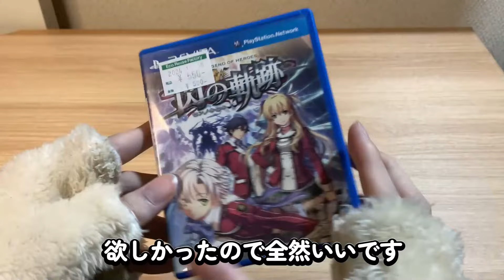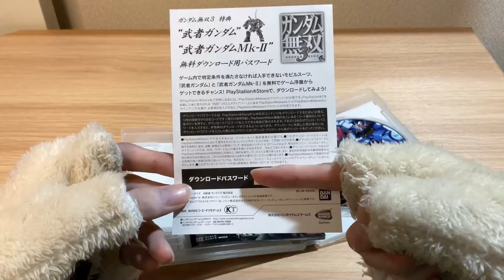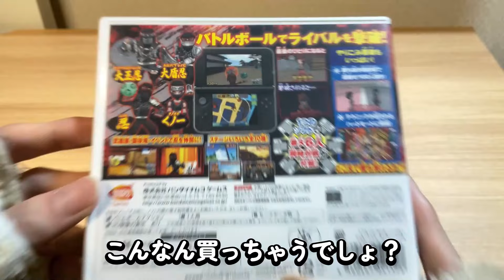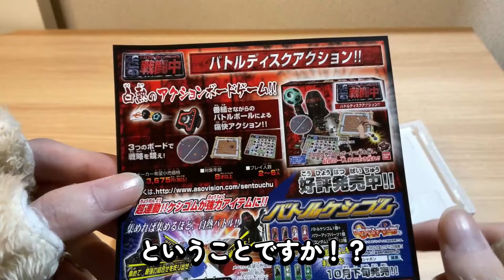ハードオフでジャンクのあれを買ってきた。【買ってきたモノ紹介】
あれは使えるのか...
Amazon で売ってる私が気になっている物や、個人的におすすめなゲームソフトなどをまとめてあります。下のリンクから見てみてください！
【Amazon インフルエンサー】

「Amazonのアソシエイトとして、［変わったくまさん］は適格販売により収入を得ています。」このチャンネルは皆さんのおかげで成り立っております！本当にありがとうございます！！

よかったらメンバーになってください！
皆さんと一緒にもっとチャンネルを盛り上げていけたらいいなと思います！

使用したVOICEROID
東北きりたん EX

【いつも使用しているフリー素材】
いらすとや

いつも使用している音楽　効果音は
youtubeオーディオライブラリ
OtoLogic
効果音ラボ
Nash Music Library
魔王魂　様からお借りしています。